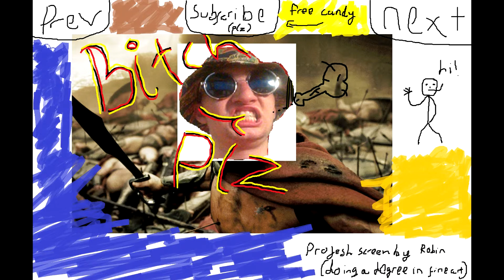League of Liberians and the Girthy Army | Total War: Rome II - Part 3 | Havin' A Rave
Robin continues on his miscreant adventures as he takes on some larger members of the ancient community.

That'd be swell! Wuv Ya. xxx